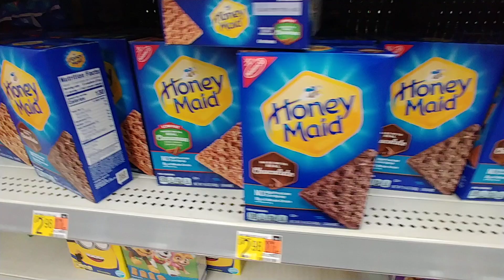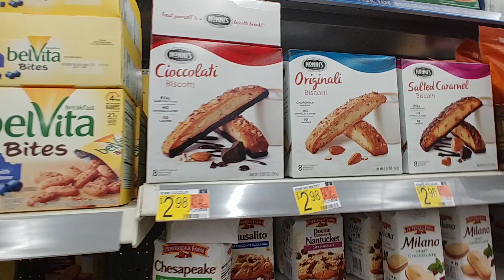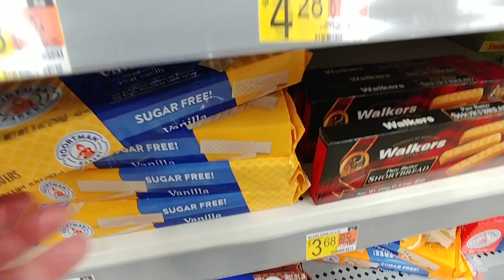Cookies Pt. 1 At Walmart - Feb.2021